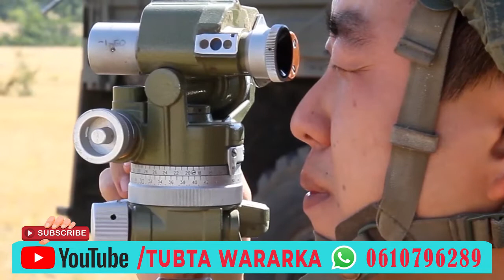DEGDEG Dagaalka Ukraine oo xoogeystay iyo Ruushka oo Madfac ku garaacay Caasimadda Ukraine